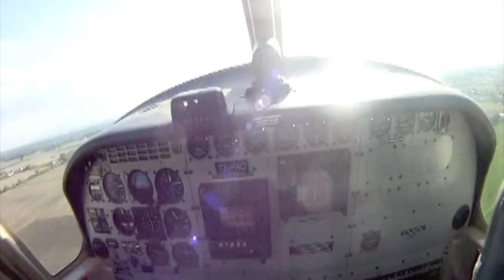Lancio in tandem Luca Falconieri